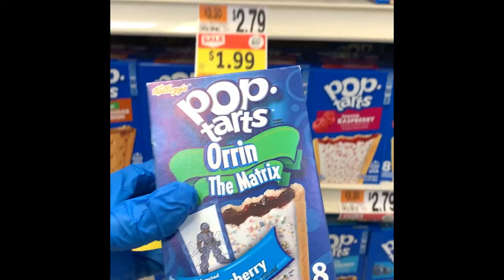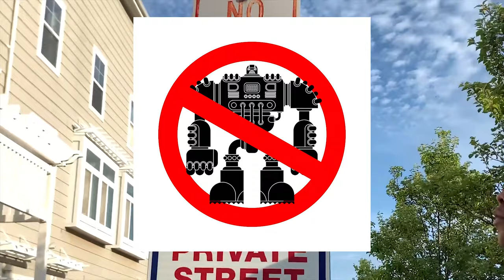Cyborg Orrin - A Day in the Life (Episode 2)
FOLLOW ORRIN